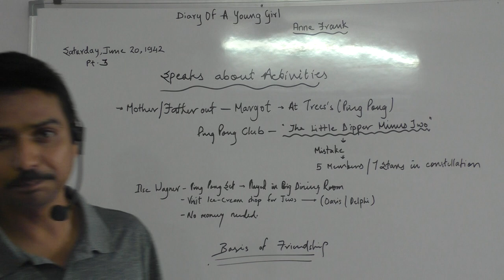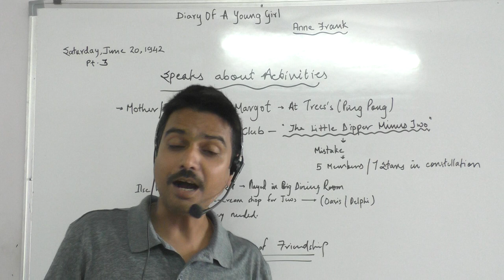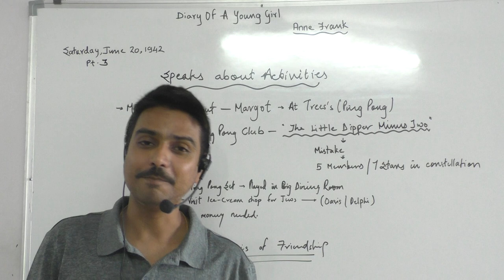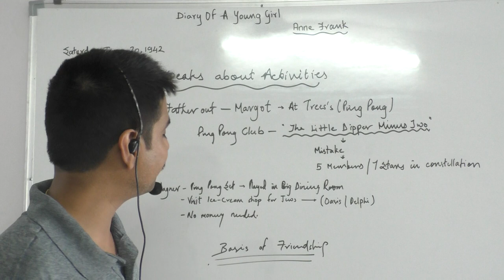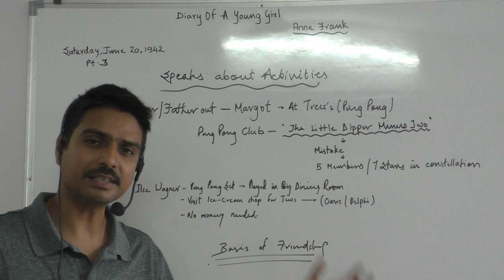"FROM DIARY OF ANNE FRANK PART 8" (20 JUNE 1942 ) CLASS 10 ENGLISH